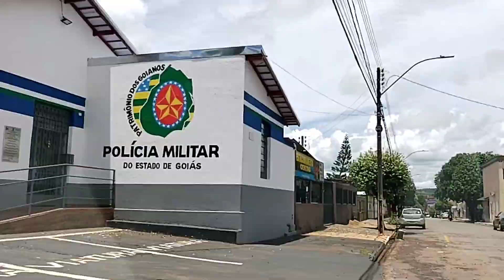CONHEÇA A CIDADE DO DOCE aqui em GOIÁS